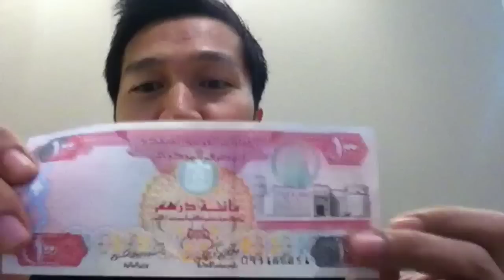ALAMIN ANG PERA SA DUBAI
Dirhams tutorials for Filipinos